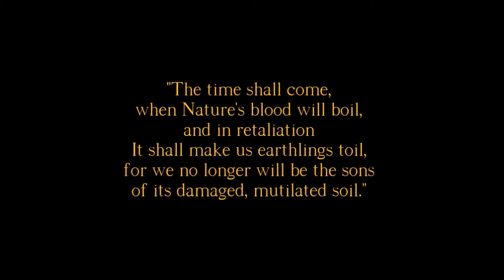FIRE | Short Film | Samarjeet Sule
Men watch as the fires rage as a consequence of their destructive actions and consume their earth.